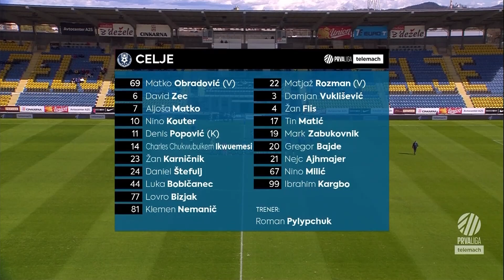Celje 1 - 1 Radomlje | 29. krog 2022/23